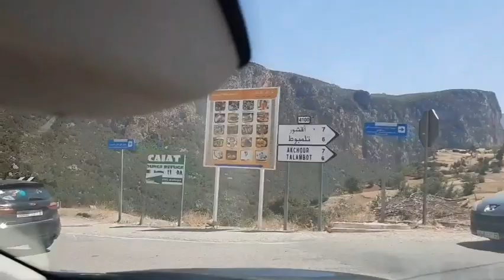Vlog Aventure à Akchour | Découverte des Paysages Éblouissants 🏞 | رحلة إلى أكشور